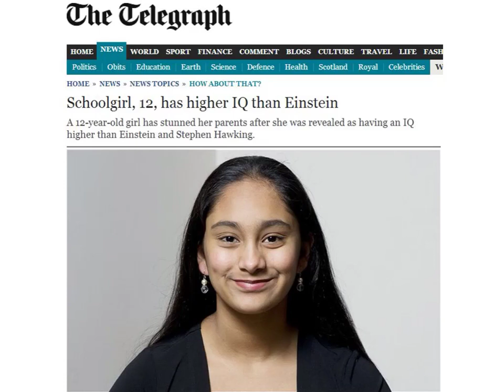IQ Higher than Einstein - 12 Year Old Genious - Part1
12-Year-Old Indian Girl Neha Ramu Has Higher IQ Than Einstein, Hawking